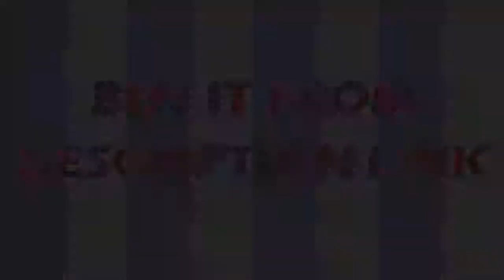Affortable double water setting Solid brass sink hot and cold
Product On Aliexpress

Brand Name:MELLRAINStyle:Single Holder Single HoleType:Ceramic Plate SpoolSurface Treatment:BrushedSurface Finishing:NickleRotatable Or Not:YesFeature:Sense FaucetsMaterial:Brass